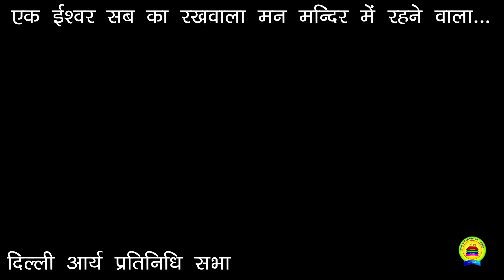आर्य समाज भजन || एक ईश्वर सबका रखवाला मन मन्दिर में रहने वाला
आर्य समाज भजन ||  एक ईश्वर सब का रखवाला मन मन्दिर में रहने वाला ...

आर्य समाज || आर्यसमाज